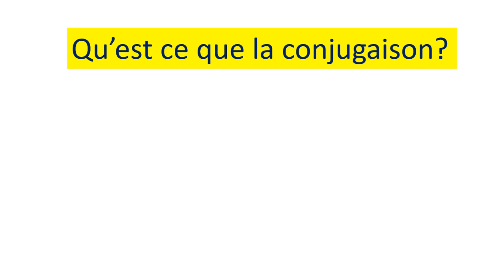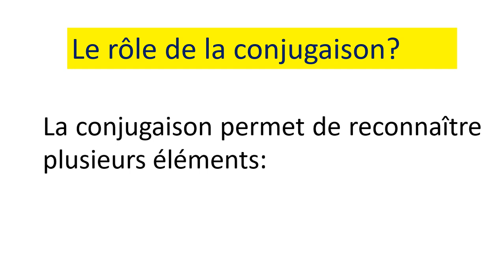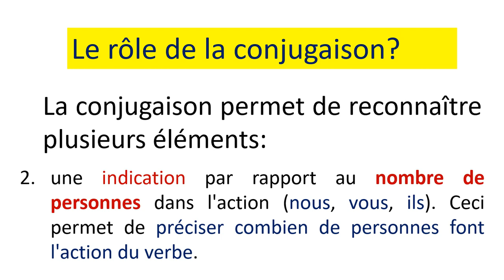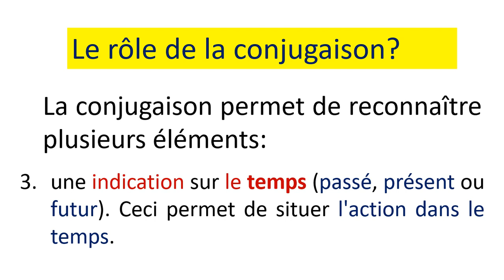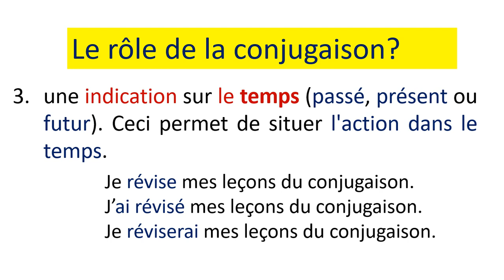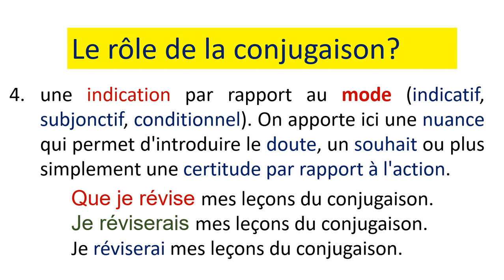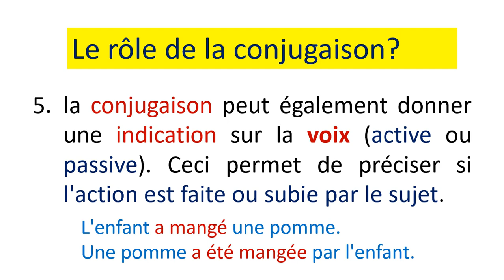Apprendre la conjugaison facile et gratuite La conjugaison leçon 1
la conjugaison facile leçon 1
Apprendre la langue française : Cours 07 définition de La forme personnelle et impersonnelle de la phrase (parler français) Apprendre la langue française : Cours 06 définition de La forme passive de la phrase et la forme active de la phrase (parler français) Apprendre la langue française : Cours 05 définition de la phrase positive et la phrase négative (parler français) Apprendre la langue française : Cours 04 définition de la phrase verbale et non verbale (parler français) Apprendre la langue française : Cours 03 définition simple et facile d'une phrase (parler français) Apprendre la langue française : Cours 02 Comment prononcer les mots en français (parler français) Apprendre la langue française : Cours 01 - L'alphabet français (consonnes,voyelles et syllabes) français facile la phrase est une suite de mots qui a un sens. L’ordre des mots est donc très important. Elle commence toujours par une majuscule et se termine par un point. Qu'est-ce que c'est une phrase? Comment se forme une phrase? Qu'est-ce que la structure d'une phrase? C'est quoi une phrase Adverbiale? Quels sont les 4 type de phrase? Quels sont les types et les formes de la phrase? Comment reconnaître une phrase déclarative? C'est quoi la phrase impérative? Types de phrases - cours. Il y a 4 types de phrases: la phrase déclarative, la phrase interrogative, la phrase exclamative et la phrase impérative. On peut mettre chacune de ces phrases soit à la forme affirmative ou négative. la phrase phrase, la phrase simple la phrase française, la phrase nominale, phrase complexe, la phrase négative, la meilleure phrase,français, la définition de la phrase, la meilleure phrase d'approche, grammaire, phrases, types de phrase française la forme de phrase française complément de phrase française ,phrase interrogative, qu'est-ce qu'une phrase primaire Quel est l'alphabet français? la phrase,phrase,la phrase nominal,la phrase verbale,phrase emphatique,la phrase interrogative,les structures de la phrase,français,grammaire,phrases,phrase clivée,types de phrase,primaire,phrase nominale,phrase complexe,phrase négative,complément de phrase,les types de phrases,phrase segmentée,les formes de phrases,phrase en français,phrase déclarative,phrases courantes,phrase interrogative,qu'est-ce qu'une phrase Quel sont les 6 voyelles de l'alphabet français? Qui a inventé l'alphabet français? Quelle est la dernière lettre de l'alphabet? Quels sont les noms des syllabes? Quelles sont les inconvénients? Qu'est-ce qu'une syllabe exemple? Quels sont les 6 voyelles? Alphabet français minuscule Prononciation des lettres en français Alphabet français phonétique L'alphabet français Que vous soyez un débutant d'apprendre les bases ou à la recherche d'une formation en lecture, écriture et la parole, cette vidéo gratuit vous aidera à apprendre la langue française en liant les phrases correctement , afin que vous puissiez apprendre la langue française, et pour parler le français, et écrire, et lire le français , produire un dialogue français, la préposition entre, apprendre du français, les phrases correctes en français, apprendre le français facilement Découvrez la méthode de la chaine «Français français». et perfectionnez votre maîtrise du français! Astuces pour apprendre. Catégories: Débutant, Élémentaire, Intermédiaire, Avancé. Venez apprendre le français en ligne gratuitement avec la chaine «Français français». Cours de français pour professeurs et étudiants. Whether you are a beginner learning the basics or looking for a training in reading, writing and speaking, this free video will help you learn the French language by linking the sentences correctly, so you can learn the French language , and to speak French, and to write, and to read French, to produce a French dialogue, the preposition between, to learn French, the correct sentences in French, to learn French easily Discover the method of the "French French" chain. and improve your command of French! Tips for learning Categories: Beginner, Elementary, Intermediate, Advanced. Come learn French online for free with the "French French" channel. French courses for teachers and students.